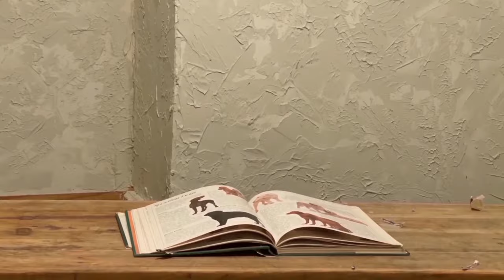Vampire Girl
She sleeps in a closet waking up late afternoon.